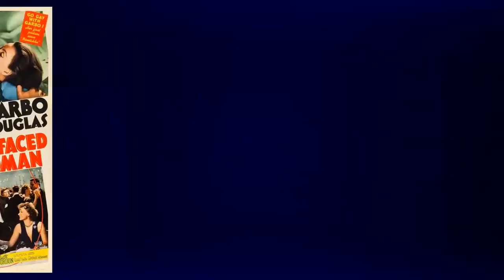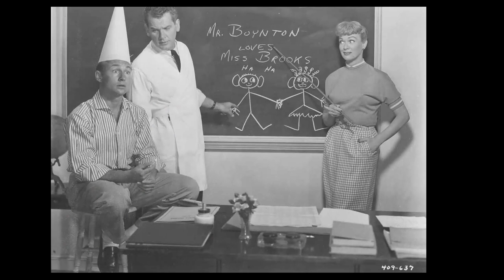Nick Adams friend of Elvis Presley 'The Rebel and The King'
Hello and welcome to TimelessHollywood! Our latest video, 'Nick Adams friend of Elvis Presley 'The Rebel and The King'', promises to take you on an unforgettable adventure. From remote wilderness to bustling cities, get ready to explore the world with us!